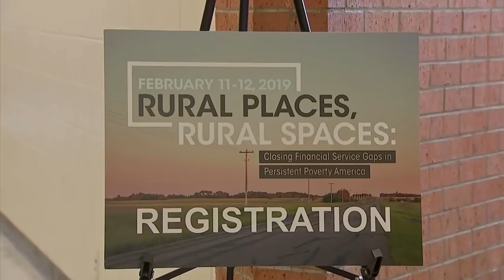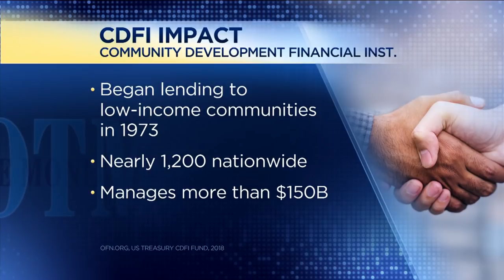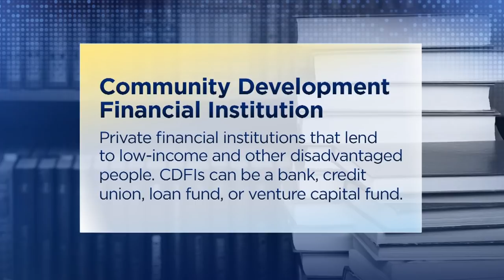How the "unbanked" get access to mainstream finance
1 in 4 U.S. households either don't have a bank account, or have one but still use outside services like payday loans to make ends meet. Lisa Mensah, the CEO of the Opportunity Finance Network explains how 1200 community banks are helping the "unbanked" or "underbanked" get access to mainstream finance to improve their lives.